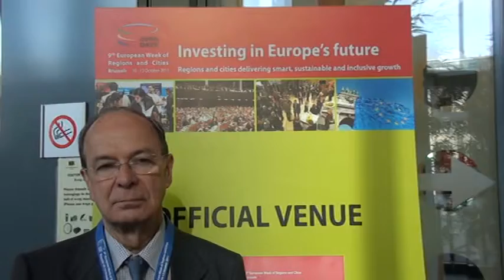Ibon Areso explica cómo se hizo la transformación de Bilbao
Hoy, por ejemplo hemos tenido por aquí a Ibon Areso, teniente de alcalde de Bilbao que ha estado explicando en el comité de las regiones porqué y cómo se hizo la transformación de Bilbao, un proceso que ha convertido la capital vizcaína en referencia europea en materia de promoción del desarrollo desde el nivel local apostando por la  creatividad.